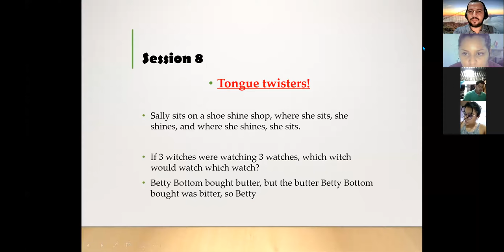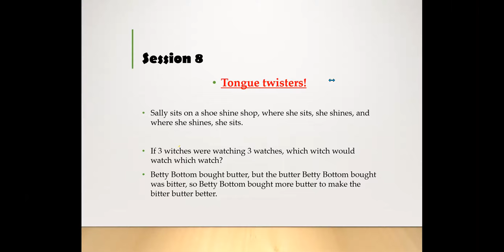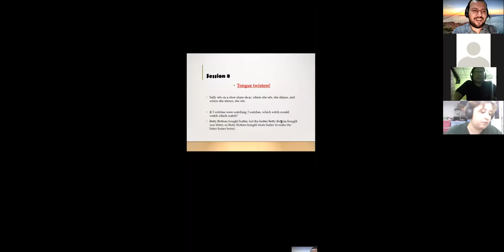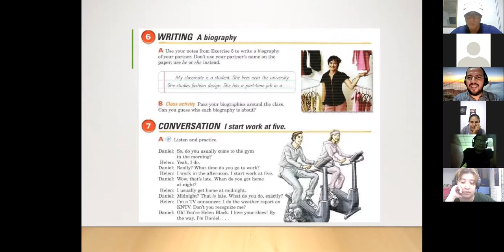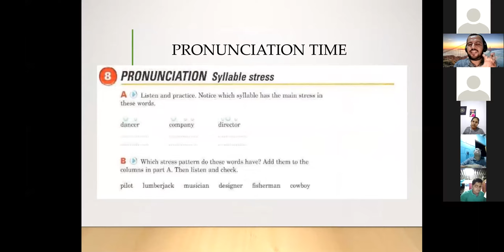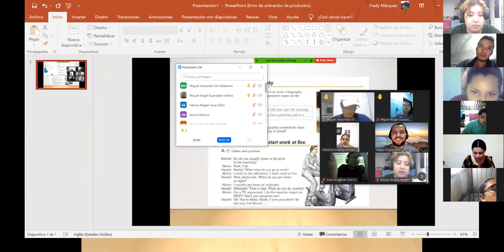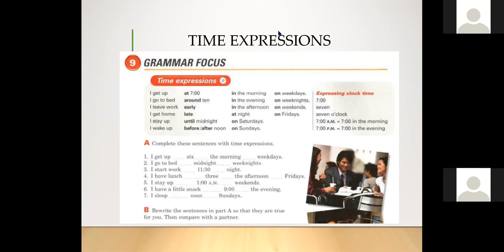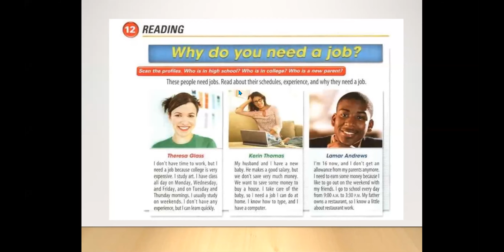Ingles Corporativo-Class #9. Time expressions